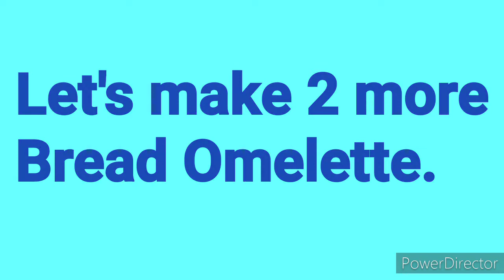Bread Omelette Recipe | How to make bread omelette easy | Anda Bread Ka Nashta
How to make Bread omelette in an easy way.

I have made bread omelette using 4 methods. Egg omelette with four breads & two eggs.

ब्रेड ऑमलेट कैसे बनाए, अंडा ब्रेड ऑमलेट कैसे बनाए।

Ingredients:
Egg
Refined oil
Onion
Green chilli
Coriander leaves
Salt

Anda omelette kaise banaye, bread omelette recipe, anda omelette recipe, how to make tasty bread omelette at home, ghar par bread omelette kaise banaye, bread omelette banane ka aasan tarika, bread omelette recipe in hindi. 1 egg omelette, 2 egg omelette, Bread omelette recipe Indian style